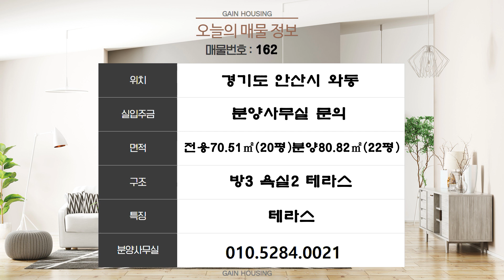안산신축빌라 대형테라스 넓은집을 저렴한 분양가로 누리세요~!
현장위치 : 경기도 안산시 단원구 와동